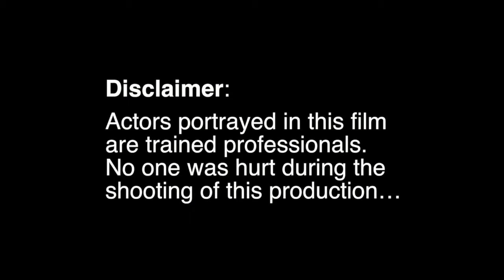October 28, 2013 Eagle Nation News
Prosper High School Daily News Broadcast